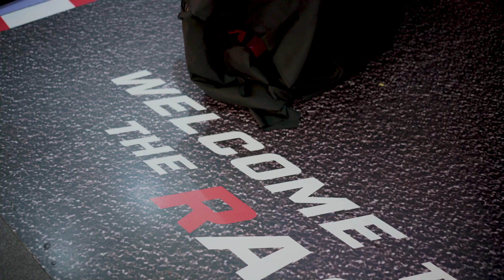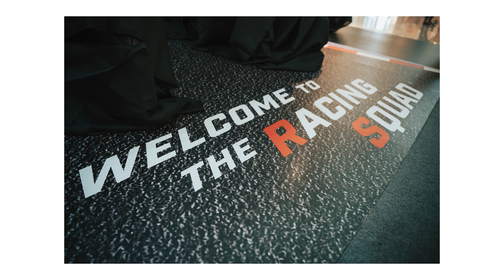Aprilia RS 457 Official Philippines Launch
Trying SLOG 2, sorry for some messy clips.